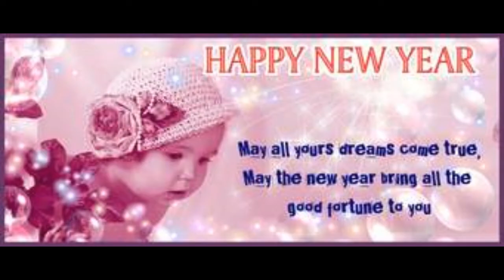नयाँ वर्षको अग्रिम शुभकामना (Happy New Year in Advance)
दुख समस्या आएमा गर्न सक्नुहाेस् सामना
उच्च साेच स्वच्छ रहिरहाेस् हजुरकाे भावना
स्वस्थ रहनु व्यस्त रहनु, मस्त रहनु
नव वर्षकाे  हार्दिक मंगलमय शुभकामना
Vocal - Birendra Dangal
Editor -Birendra Dangal